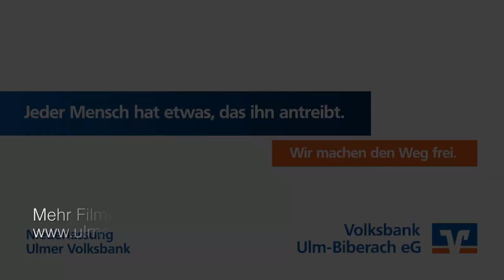Danny Discherl: Der Tierpfleger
"Meine Leidenschaft sind vor allem die Reptilien." Danny Discherl ist 21 Jahre alt und seit 2008 Tierpfleger im Ulmer Tiegarten. Ein beliebter Job, jährlich bewerben sich mehr als 300 junge Menschen für eine Ausbildung.

In der Filmreihe "Ulmer Nachwuchs" widmen wir uns zehn jungen Menschen und ihrer Geschichte. Diese Filmreihe ist nach "Ulmer Urgesteine" und "Ulmer Seltenheiten" das dritte Filmprojekt des Magazins Ulmer Spickzettel.